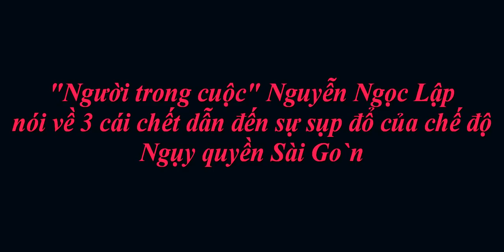Nguyễn Ngọc Lập nói về 3 cái chết của chế độ Ngụy quyền Sài Gòn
Nguyễn Ngọc Lập  - cựu binh VNCH được coi là người trong cuộc đã có những phân tích vô cùng chính xác về 3 cái chết là nguyên nhân dẫn đến sự sụp đổ của chế độ Ngụy quyền Sài Gòn.

Mời quý vị và các bạn cùng theo dõi